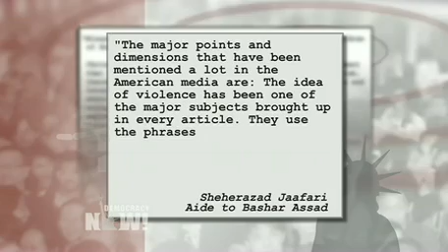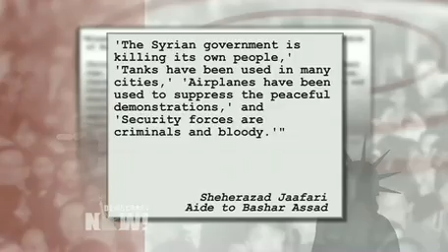Syria Conflict Escalates as Regional and World Powers Debate Assad's Future 2 of 2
democracynow.org - Syria is seeing some of the worst violence of the 11-month uprising against Bashar al-Assad amid an ongoing international standoff over how to respond. Assad's forces have launched what appears to be one of their fiercest assaults on the flashpoint city of Homs to date. Both the United States and Britain have closed their embassies in the Syrian capital of Damascus and withdrawn diplomatic personnel, citing safety fears. As the crisis escalates, Russia and China are facing criticism for blocking a U.N. Security Council resolution backed by the United States and Arab League calling for a political transition in Syria. To discuss the situation in Syria, we're joined by Patrick Seale, a leading British writer on the Middle East and author of "Asad: The Struggle for the Middle East." "It's at least a two or possibly a three stage crisis. Internally in Syria, the situation is getting worse by the day," Seale said. "At a higher level, there is a struggle between the United States on the one hand and its allies, and its opponents like Russia and China. ... Then there's a third level, possibly, of Arab Gulf states like Qatar, for example, even Saudi Arabia behind it, who are obsessed and worried by Iran and they think that Iran might stir up Shiite communities in the region."

To watch the complete daily, independent news hour, read the transcript, download the podcast, and for the additional Democracy Now! reports about Syria,